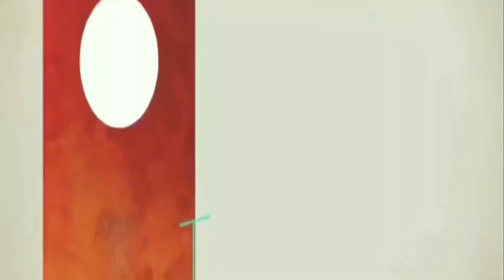चंद्रशेखर आज़ाद की सहारनपुर में बाहुबली रैली,रावण का चुनाव प्रचार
Bhim army chief chandrashekhar azad ravan big railly in saharanpur . Bhim army railly in saharanpur uttar pradesh. Bhim army big railly in uttar pradesh . Bhim army latest news